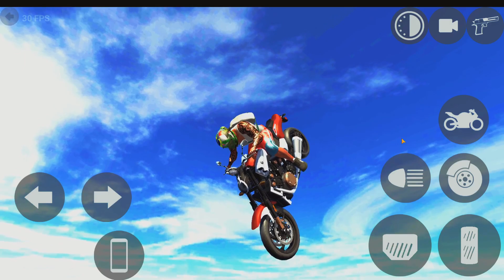NEW FLYING BIKE IN INDIAN BIKE DRIVING 3D // STORY VIDEO //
to Aaj Mera ek friend apni city me aaya to mene osse fun ke lie flying bike li thi to dekho video and enjoy Karo

thanks